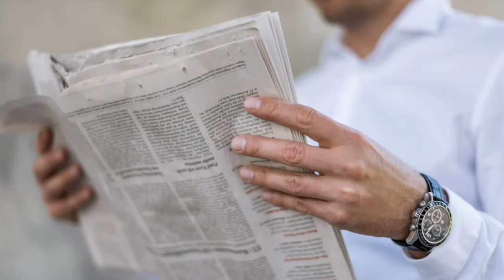Pakistan and india big breaking news today II Imran khan v/s modi news II world news today II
In this video i shall tell you about latest Update about india and pakistan weapons news. Pakistan and india big breaking news today II Imran khan v/s modi news II world news today II